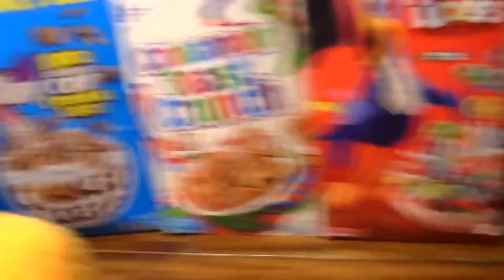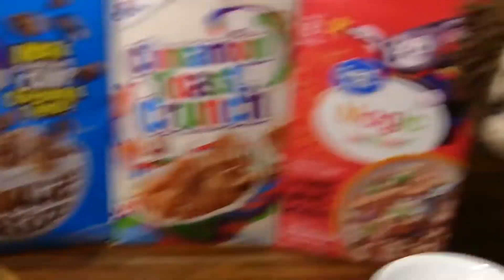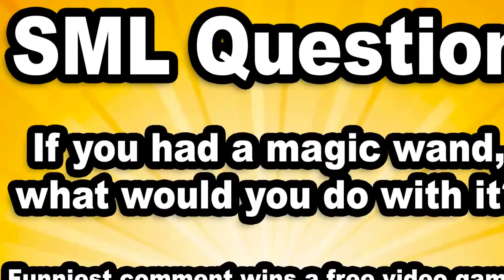SML Movie Junior's Band!